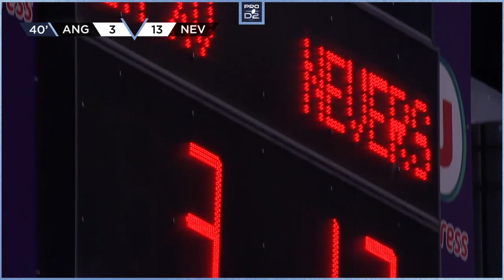PRO D2 - Résumé SA XV Charente-USON Nevers: 20-26 - J16 - Saison 2022/2023